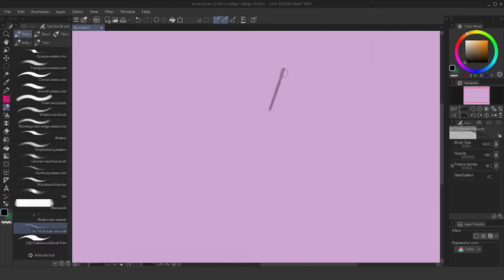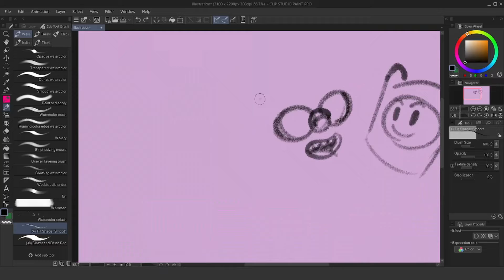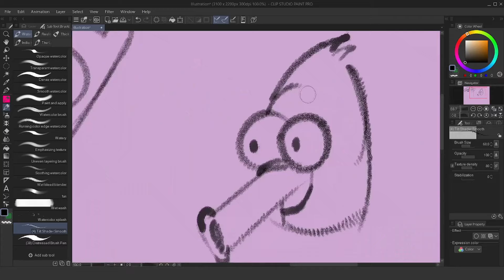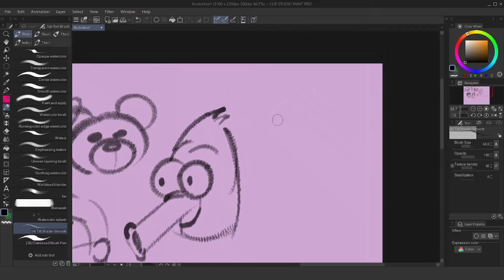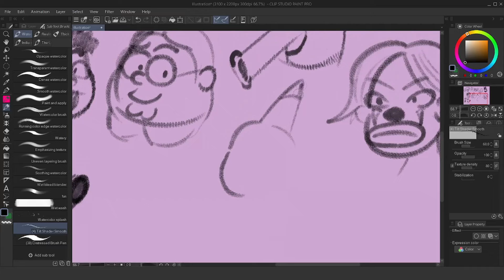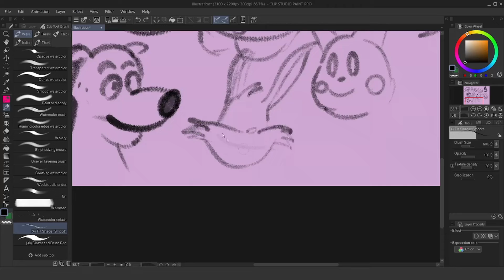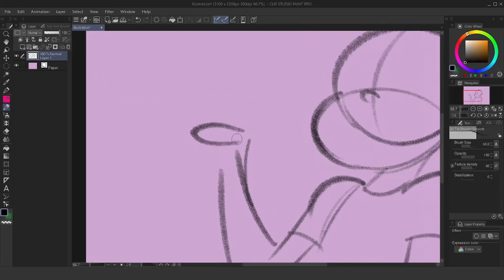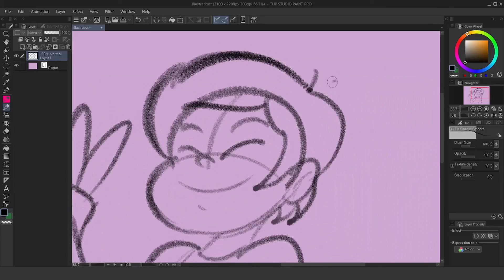Video Thoughts: Ben The Looney's video on changed opinion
Original uploader: Benthelooney
My discord tag is Blaze The Movie Fan#6967.